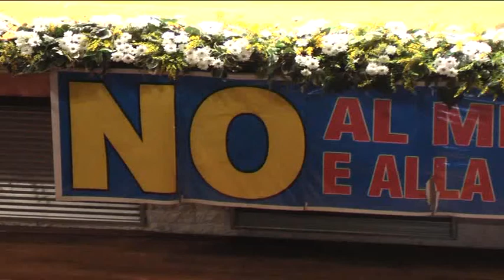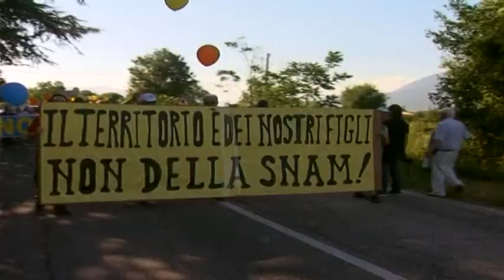ONDA TG 12.11.2014 - CONFERENZA SERVIZI SNAM NO DELLA REGIONE ALLA CENTRALE